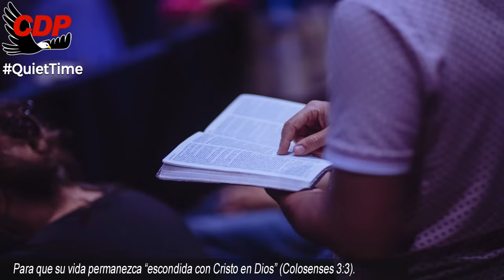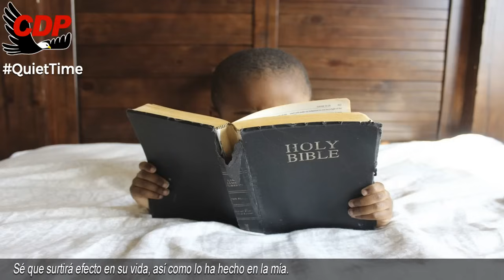Tiempo a Solas 7am EN VIVO Hermano Joseph Branham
00:05 Bienvenida Cueva del Profeta
00:12 Cita Biblíca
00:45 Cita del Mensaje de William Marriom Branham

profeta branham
hermano branham
predicas cristianas
edgardo rivera